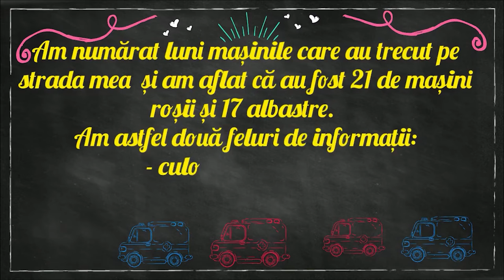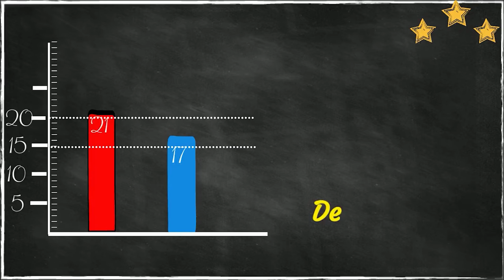Grafice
Colecție de elemente, organizate în platforma Livresq, care conține un video * 1:48 cu explicații despre grafice, realizat cu aplicația POWTOON.

1.Prezentarea resursei; titlul resursei, numele autorului, sigla proiectului,
clasă, disciplină și competență specifică.
2. Video explicativ, pe înțelesul elevilor, despre grafice
3. Noțiuni teoretice
4. Elementele unui grafic.
5. Chestionar de evaluare – itemii 1-5 fac referire la identificarea și extragerea informațiilor din grafice si tabele, pe baza suportului vizual.

Itemii 6-10 vin în dezvoltarea acestei competențe și a legării ei de competența 2.4.